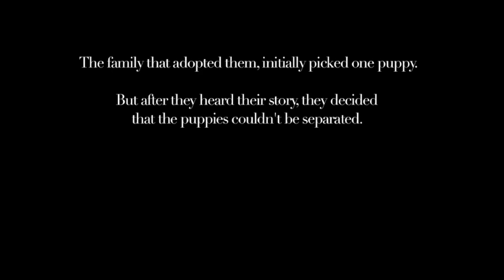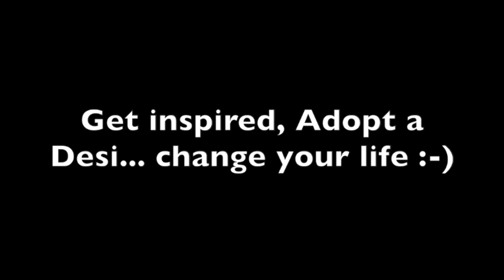Desi Love :-)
Loving parents adopt three desis!